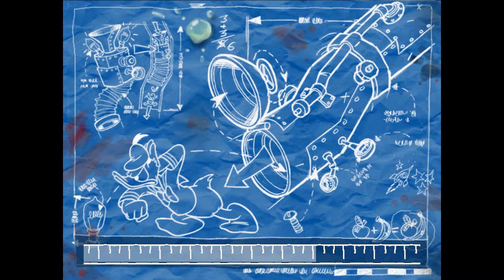Paperino: Operazione Papero?! - Ep.2 - Paperopoli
Gioco: Paperino: Operazione Papero?!
Piattaforma: Playstation 2
Rilasciato: 22 dicembre 2000
Sviluppatore: Ubisoft
Mondo: Paperopoli

[TRAMA]
Paperino e Gastone sono a casa di Archimede per vedere in diretta il primo servizio di Paperina come inviata speciale per il notiziario.
Paperina è riuscita ad infiltrarsi nel tempio del malvagio stregone Merlock (l'antagonista del film Zio Paperone alla ricerca della lampada perduta, sopravvissuto alla caduta dal cielo grazie alla sua immortalità) per carpire i suoi piani diabolici, venendo purtroppo scoperta e imprigionata.
Paperino, in competizione con Gastone, si attiva immediatamente per salvare la sua fidanzata servendosi dell'ultima invenzione di Archimede, una sorta di porta spazio-temporale che però necessita di una certa quantità di energia per arrivare al tempio di Merlock, energia che il papero protagonista dovrà recuperare attraversando diverse ambientazioni e affrontando i suoi storici nemici.

[DESCRIZIONE GIOCO]
Paperino: Operazione Papero?! (Donald Duck: Quack Attack?! in Europa e Donald Duck: Goin' Quackers in America) è un videogioco a piattaforme sviluppato e pubblicato da Ubisoft nel 2000 per Game Boy Color, PlayStation, Windows, Nintendo 64, Dreamcast, PlayStation 2, Game Boy Advance e GameCube. Ogni versione possiede alcune differenze.
Il videogioco è molto simile a Crash Bandicoot 3: Warped.
Per accedere ad un'area bisogna salire sulle pedane di teletrasporto nel laboratorio di Archimede e selezionare un livello.
In ogni ambientazione bisogna poi raccogliere i giocattoli dei nipotini Qui, Quo e Qua, nascosti e resi intoccabili dai potenti libri incantati di Merlock, i quali devono essere colpiti per disattivarne temporaneamente la magia e recuperare gli oggetti entro una minima quantità di tempo stabilito.
Requisito essenziale per il completamento di una zona è raccogliere i vari pezzi della piattaforma raffigurante il boss dell'area in cui ci si trova.
Assemblati tutti i pezzi della piattaforma, Paperino può affrontare il boss e passare alla zona successiva.
In ogni livello è inoltre possibile collezionare delle stelle sparse lungo il percorso, dal colore e dal valore diverso.
Raccolti tutti i giocattoli, i quattro livelli principali possono essere riaffrontati con una sfida a tempo in cui bisogna battere il record di Gastone, l'equivalente delle sfide delle reliquie di Crash Bandicoot.